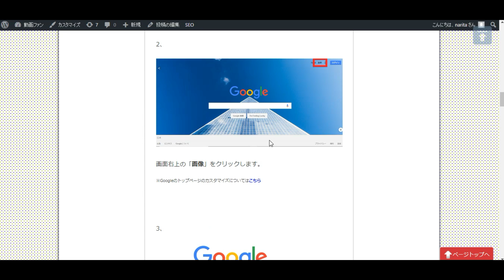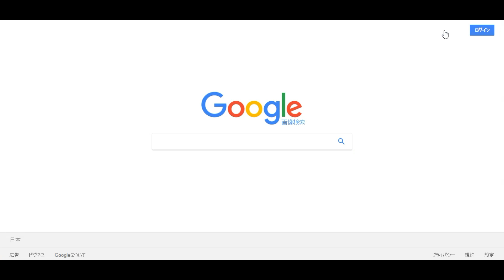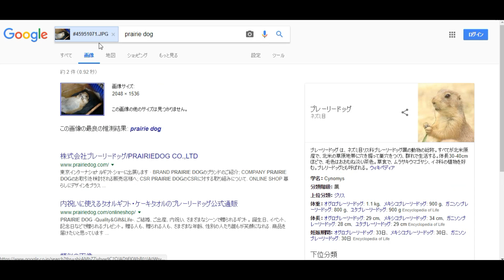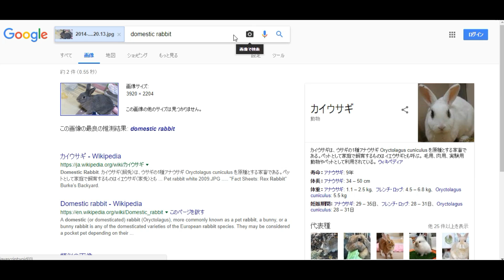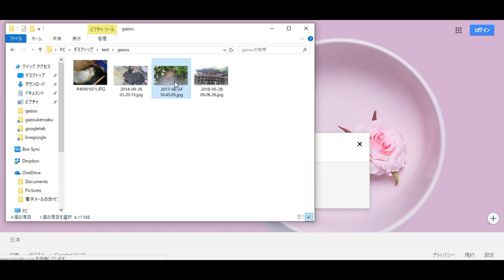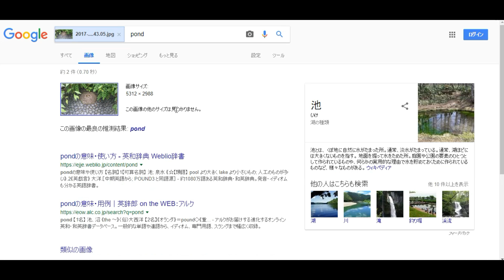【画像検索】Googleで画像検索する方法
インターネット検索のGoogle(グーグル)では、キーワードによる検索以外にも
名称のわからないものでも画像検索することができますよ。

画像検索のやり方「Google」で検索する方法